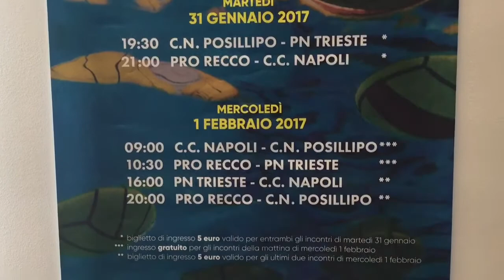Il girone di Coppa Italia a Chiavari: la presentazione in Wylab